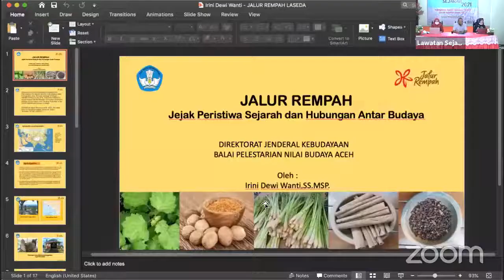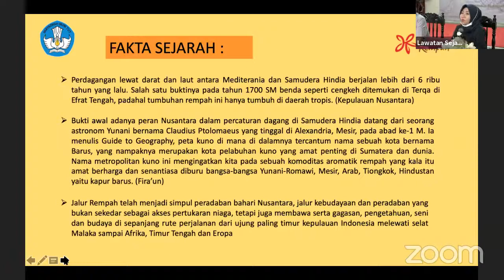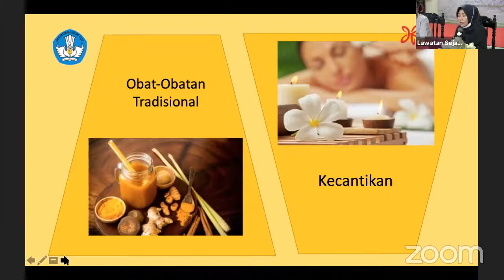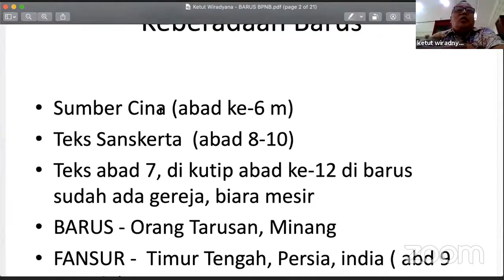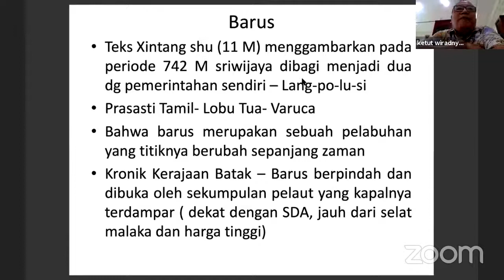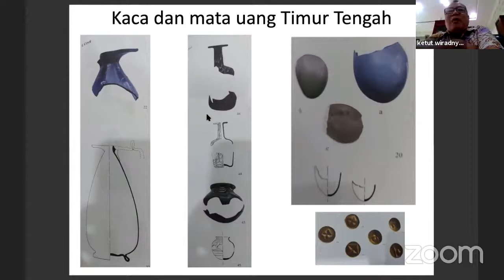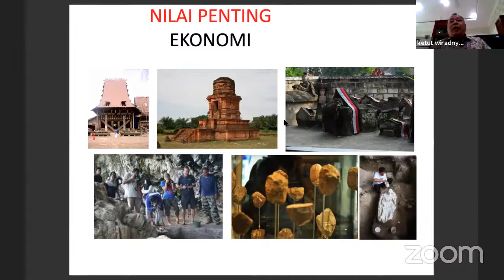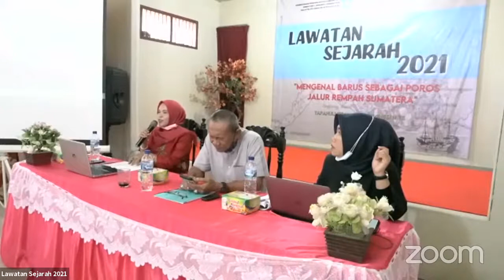Mengenal Barus Sebagai Poros Jalur Rempah Sumatera || Seri Webinar Jalur Rempah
Halo Sobat Nusa!
Mendengar kiprah daerah Barus dalam Jalur Rempah tentu bukan suatu hal yang asing lagi bukan? Selain perannya sebagai penghasil rempah yang cukup dicari-cari, barus juga dianggap sebagai titik awal peradaban islam di nusantara.

Diskusi daring kali ini akan membahas mengenai peranan Barus dalam Jalur Rempah sehingga disebut sebagai poros dalam simpul Jalur Rempah di Sumatera. Bersama para pemantik diskusi yang kompeten :

Iriana Dewi Wanti, S.S.,M.SP (Kepala BPNB Aceh)
Dr. Ketut Wiradnyana, M.Si. (Kepala Balai Arkeologi Medan)
Juardi Manullang (Budayawan Barus)
Uji Nugroho W., S.S.,M.A. (Akademisi Fakultas Ilmu Budaya UGM)
Satya Pandia (Jurnalis)

Yuk simak selengkapnya untuk lebih mengenal Barus